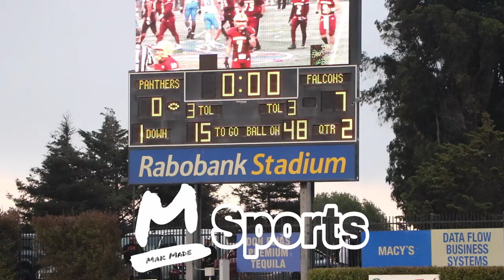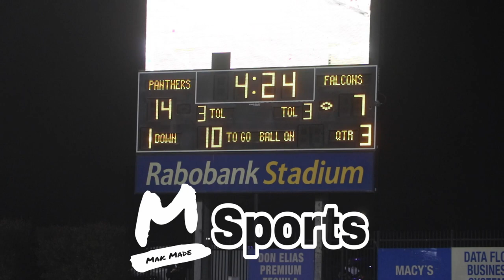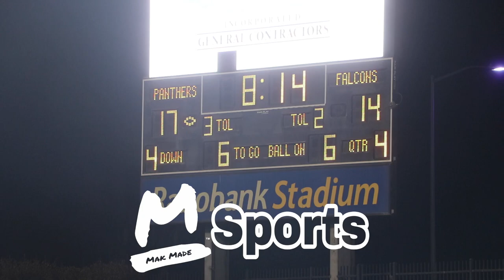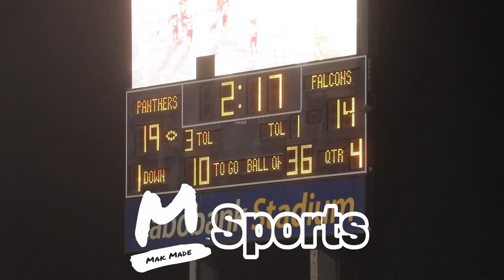Hartnell vs West Hills 2023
Follow the new IG page @MakMadeSports

H-MOBB is now 6-0!!

An undermanned Panthers defense continues to bring that lunch pail attitude to the field, having allowed just one touchdown in their last two games.

Salinas grad Cade Smith is among the state leaders in interceptions with five, while leading Hartnell in tackles at 8.8 a game. Linebacker and Palma product Kasey Mena is averaging 8.3 tackles, with 12 of his 33 tackles going for losses this fall.

Six different players are averaging 5.5 tackles or more a game, including linebacker Joey Moag, who is second on the team in sacks behind Mena at 2.5.

The 6-0 start for Hartnell is its best since 2018 when it started the season 7-0. It has already surpassed last year’s entire win total with a roster of 31 players.

No one has been more dynamic for Hartnell on offense than tailback Jhymir Pearson, who has rushed for nearly 500 yards and six touchdowns (10 total), while compiling over 800 multi-purpose yards.

Smith continues to lead the Panthers in receiving yards and touchdowns, while Isaiah Duarte and Nathan Ortiz have combined for six touchdown catches. Both also double as defensive backs, each with an interception.

The platooning of quarterbacks Spencer Gorgulho and Adam Shaffer is forcing opponents to prepare for two different offenses from Hartnell.

Gorgulho has thrown eight touchdown passes, while Shaffer is a weapon with his arm and legs, with three touchdown passes, while rushing for over 200 yards and scoring three touchdowns.

What has made the Panthers offense click is an underrated and undersized offensive line that opens holes, while protecting its signal callers.

Story by John Devine, Monterey Daily Herald